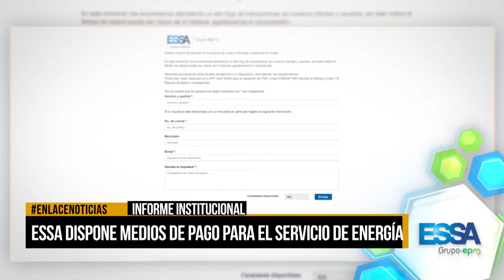ESSA dispone de diferentes medios para realizar el pago del servicio de energía